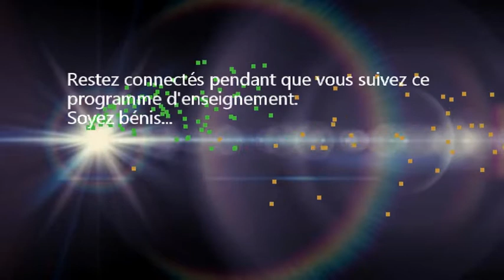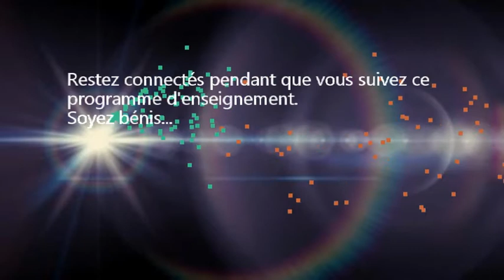LES SIGNES DE L'APOSTASIE- APÔTRE PIERRE PATRICE KACHE